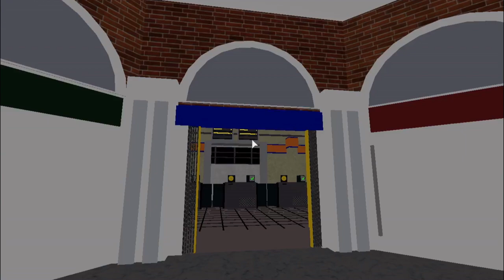District Line from High Street Ken to Kensington (Olympia)